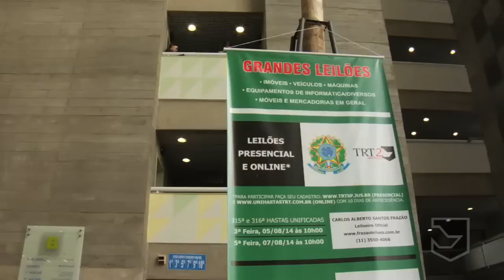Semana Nacional da Execução movimenta R$ 40 milhões no TRT-2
Cerca de R$ 40 milhões, entre leilão e audiências de execução conciliadas. Esse foi o resultado da 4ª Semana Nacional de Execução Trabalhista, no TRT da 2ª Região. Ao todo, foram realizadas 2.953 audiências.
A execução é o principal gargalo do Judiciário e corresponde a 41% de todo o volume processual do TRT-2.